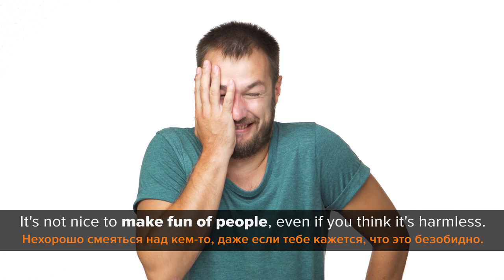Больше не Puzzle English? Учим Китайский😱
Всем привет, меня зовут Кэт и вы смотрите Паззл Инглиш!
Сегодня я решила разнообразить нашу с вами программу и вместо Английского мы будем учить… КИТАЙСКИЙ!
I’m only kidding! I don’t know Chinese!
Это шутка, конечно, потому что сегодняшний выпуск посвящен первому апреля!
Устраивайтесь поудобнее, поехали!

В честь 1 апреля вы можете приобрести тариф Премиум на месяц со скидкой! И это не шутка😉

Этим предложением вы можете воспользоваться самостоятельно или подарить кому-то!

Рекомендуем посмотреть ещё вот это:
🎬 Как уведомить о болезни и отпроситься с работы на английском || Puzzle English